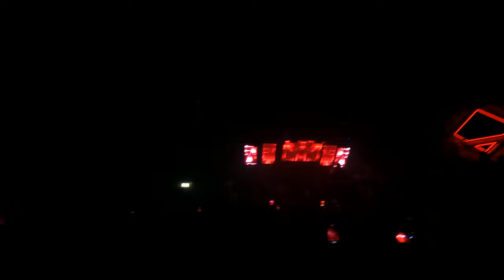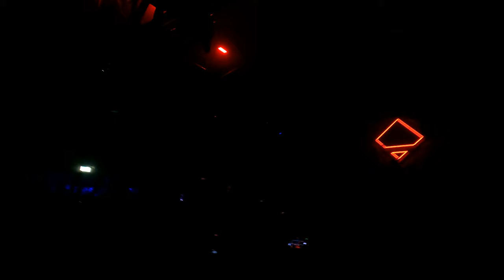Anderex & Mutilator ft. Disarray - Twin Turbo (Gearbox 2022 Anthem) - Gearbox pres. Route 666